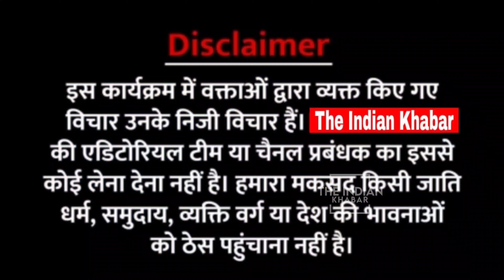भाजपा ने कहा बंगाल में इमरजेंसी लगना चाहिए! लोगों ने भाजपा को दिखाया आईना। Emergency In Bengal